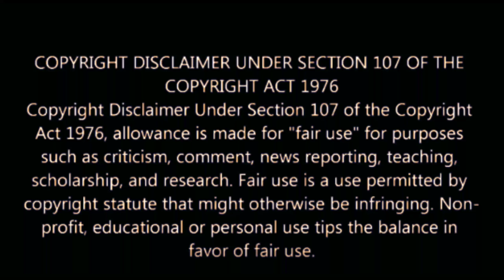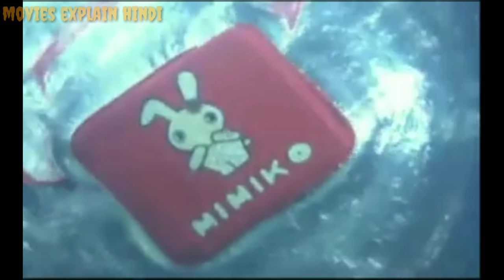Dark water 2002 explained in hindi | Japanese horror movie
Dark water 2002 explained in hindi
Japanese horror

Dark Water (Japanese: 仄暗い水の底から, Hepburn: Honogurai Mizu no soko kara, lit. "From the Depths of Dark Water") is a 2002 Japanese horror film directed by Hideo Nakata and written by Yoshihiro Nakamura and Kenichi Suzuki, based on the short story collection by Koji Suzuki.

6.7/10 · IMDb 80% · Rotten Tomatoes

The plot follows a divorced mother who moves into a rundown apartment with her daughter, and experiences supernatural occurrences including a mysterious water leak from the floor above.An American-produced remake of the film , directed by Walter Salles and starring Jennifer Connelly and Tim Roth , was released in 2005.

Initial release: 19 January 2002 (Japan)

Director: Hideo Nakata

Adapted from: Dark Water

Box office: 14 lakhs USD